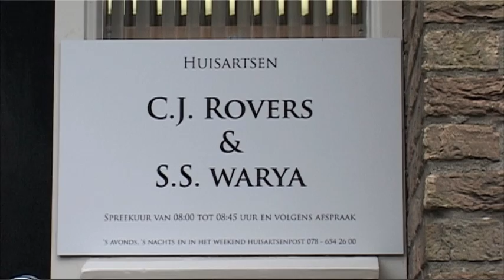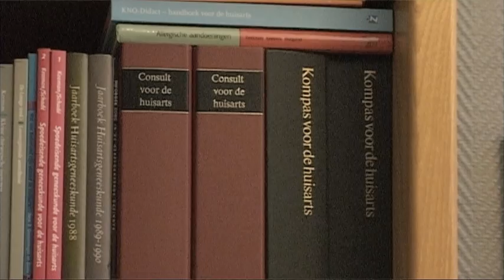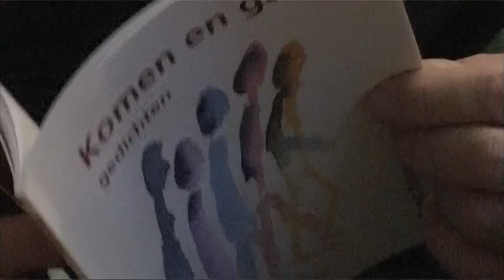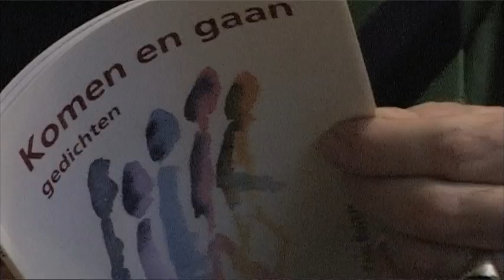Dokter Rovers met pensioen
Na 35 jaar gaat dokter Rovers uit Crabbehof met pensioen. Maar niet nadat hij afscheid heeft genomen van zijn patienten met een gedichtenbundel.